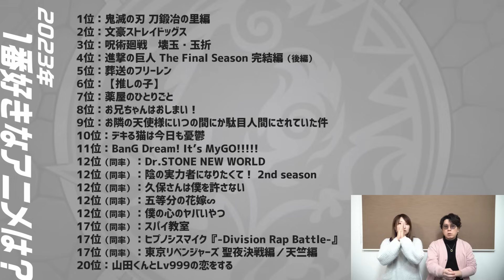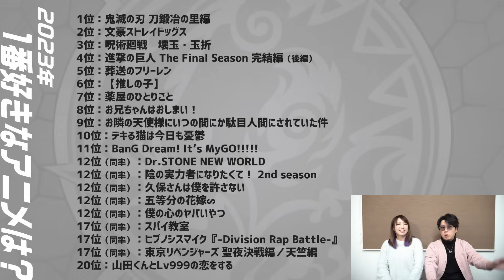【1月のコラボ予想】2024年 1っ発目のコラボはこれだ‼︎ みんなも予想しやすいように情報まとめてきたぜ!!【モンスト】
モンスターストライクの2024年1月のコラボ予想動画になります!!

動画を見ながらみなさんも一緒にコラボ予想が出来るように情報を色々調べてまとめてまいりました!!
コメント欄にみんなの予想や願望、さらにアニメの情報など頂けると嬉しいです!!
2024年もみんなで一緒に全力でモンスト楽しもうぜ!!

🔴Yahoo!ニュース　2023年好きなTVアニメは？